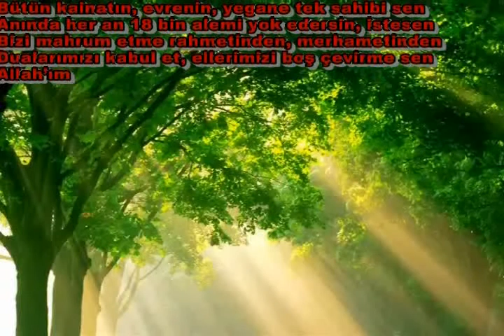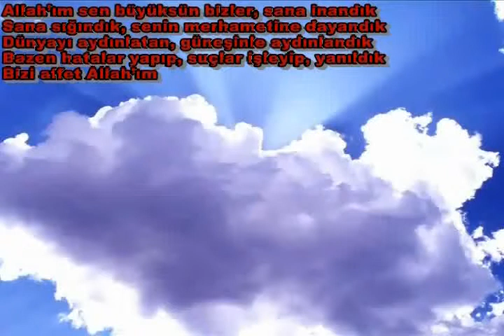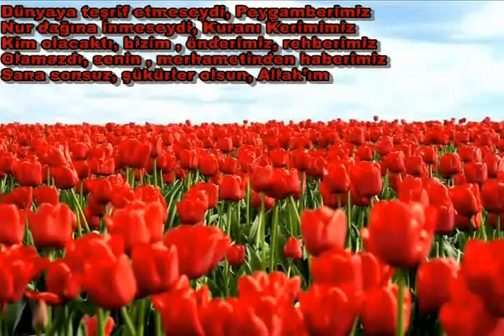ANTALYALI ŞAİR VELİ TEZ ''HZ. ALLAH'A DUA''.wmv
ANTALYALI ŞAİR VELİ TEZ ''HZ. ALLAH'A DUA''